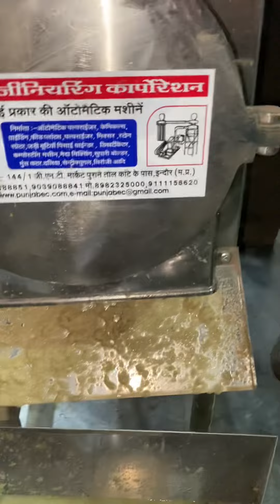PUNJAB ENGINEERING CORPORATION.Factory 2 (Unit-2) -: #144, G.N.T. MARKET, DHAR ROAD, INDORE-452002